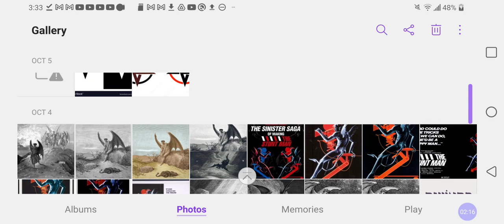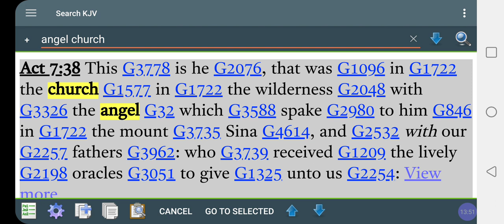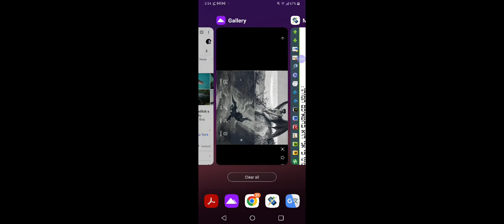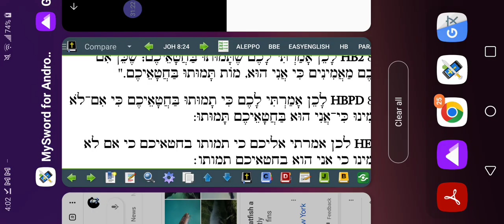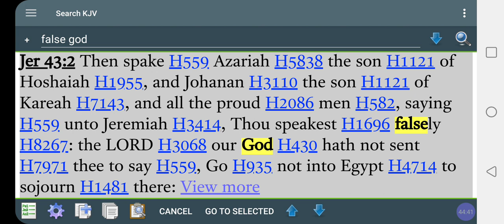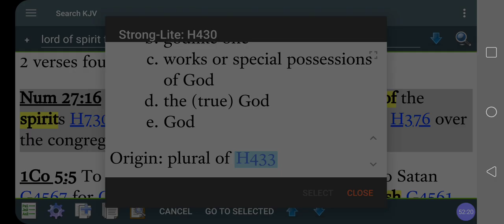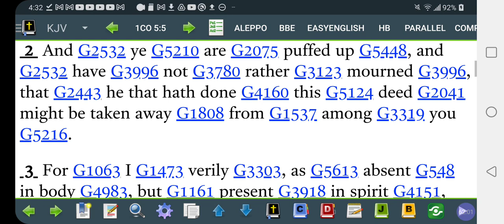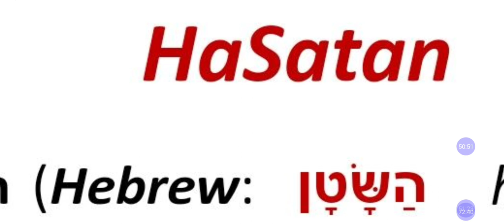Is GOD & SATAN One & The Same❓In 1611 KJV It is Be-LIE-eveable to Many Ppl❓Why🤔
Facebook.com/EthiopianWorldNET
Twitter.com/rastafariground
Twitter.com/lojsociety

Category

Nonprofits & Activism

License

(reuse allowed)